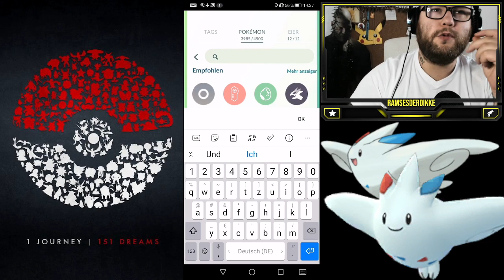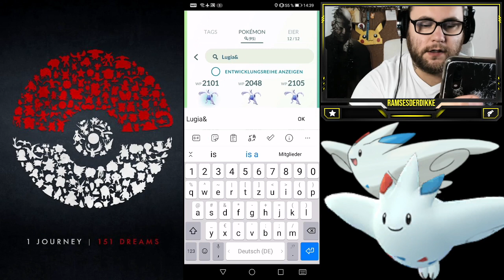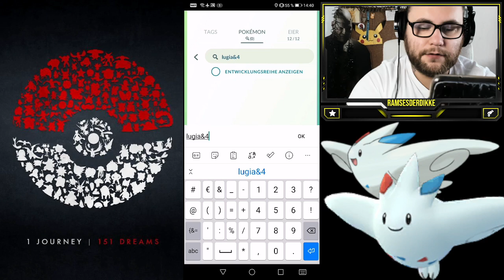MAXOUT MONDAY : 100% Lugia LVL 50 MAX & Die Psycho Dinger | Pokémon GO Deutsch # 1546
Ist Lugia nun ein Guter Konter in der Meisterliga oder nicht und welche Attacken braucht er ? Habt ihr auch ein 100er bekommen und wie viele Raids waren nötig ? Wie viele Shinys habt ihr bekommen und freut ihr euch auf das Seen Trio ?